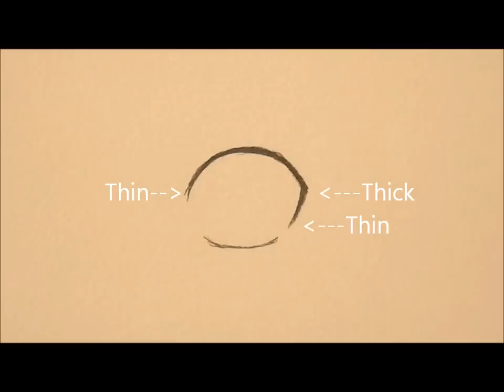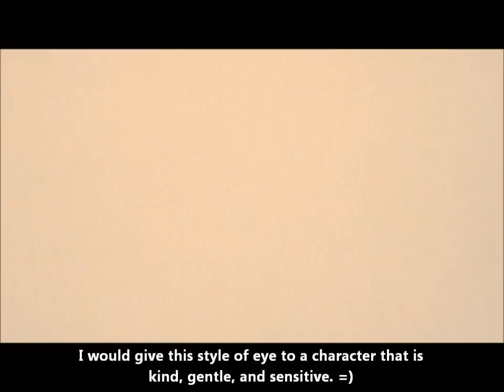How to Draw Manga Boy Eyes 3 Ways.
In this video I show how to draw manga boy eyes three different ways! =D